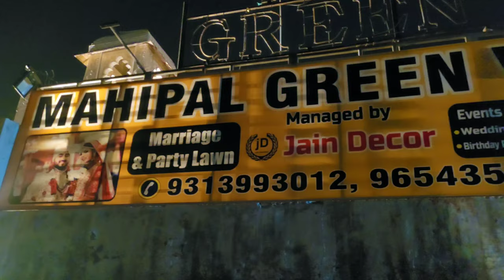Garhwali Wedding l Rahul Weds Meena l जीजा साली का Swag l saadi vlog l uttrakhand saadi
Other Topic Search:
vlogging vloggers vlogs
ASH&RAWAT VLOGS
indian vlogs being vlogger no.1
vlogger new vlogger #1

(This Game involves an element of financial risk and may be addictive, please play it responsibly and at your own risk) This channel does not by any means (direct or indirect) promote/encourage/endorse/glorify/suggest playing a game of online gaming platforms for real money winnings. We strongly mention to the person(s) under the age of 18 NOT to be engaged/involved in online gaming platforms. This game involves an element of financial risk and may be addictive. Please play responsibly and at your own risk. We do not present any online gaming platform(s) as an income opportunity or an alternative employment option & do not by any means suggest/indicate that person(s) engaged in gaming activity is more successful as compared to others. Once again we categorically mention that this game involves an element of financial risk and may be addictive. Please play responsibly and at your own risk. Video is for education purpose only.

My Shaadi Vlog;